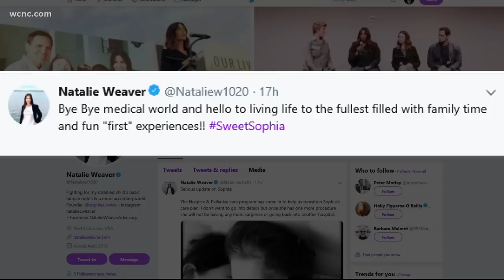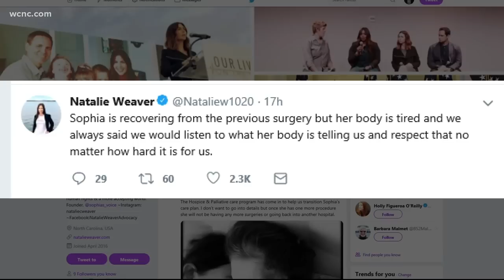'Bye bye medical world' | Sophia Weaver to enter hospice care, mom says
Sophia Weaver grabbed the nation's attention after her mom, Natalie Weaver, fought to protect her daughter's image after internet trolls took her picture and used it in an abortion campaign.